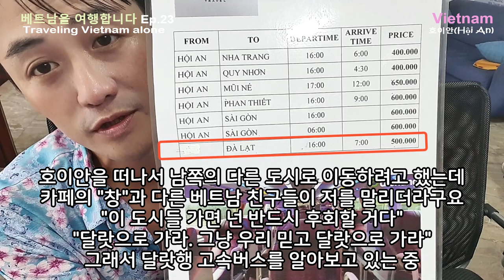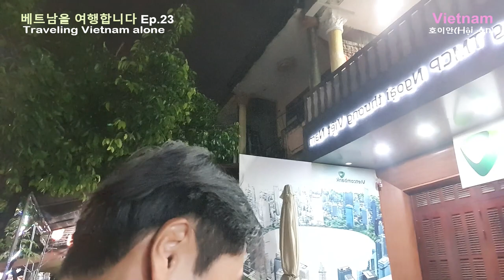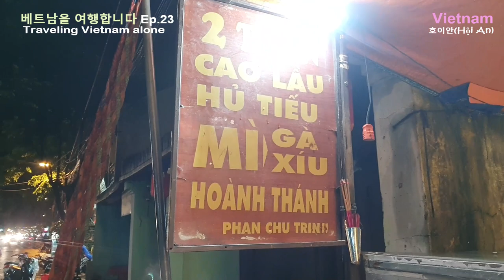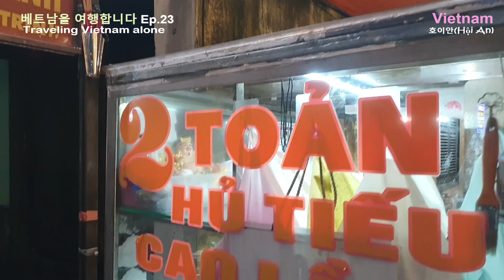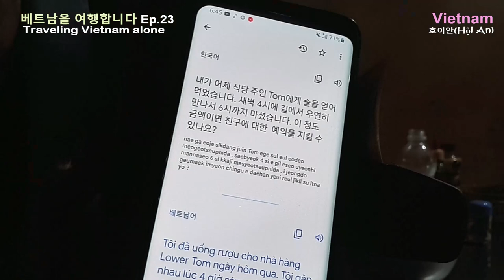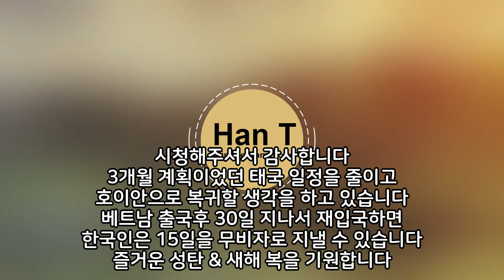최고의 베트남 쌀국수 드시려면 호이안 44st 오세요! (Hoi An VLOG)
친구 Tom의 막창 쌀국수를 소개합니다! 호이안 44st 오세요!

* 촬영장비 : 오즈모 모바일 6 / 갤럭시 S9 + S10
* 편집프로그램 : MiniTool MovieMaker / Vrew / 미리캔버스